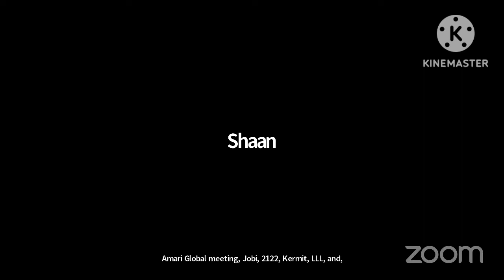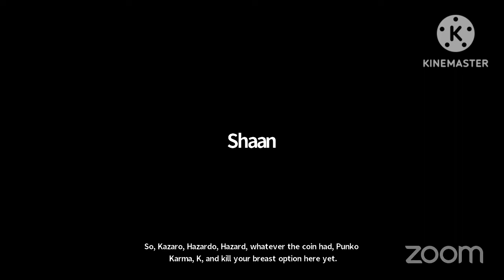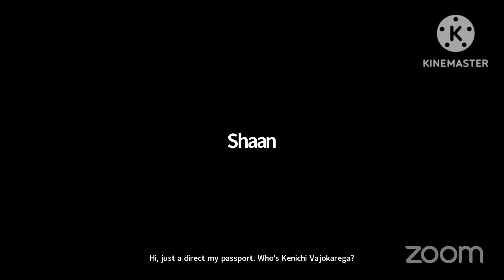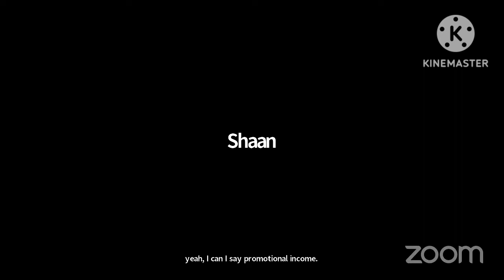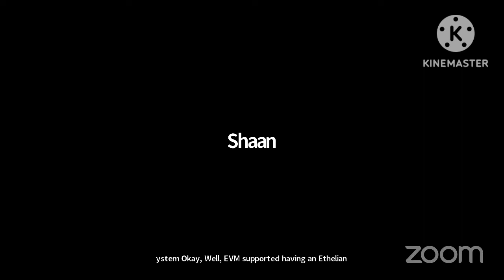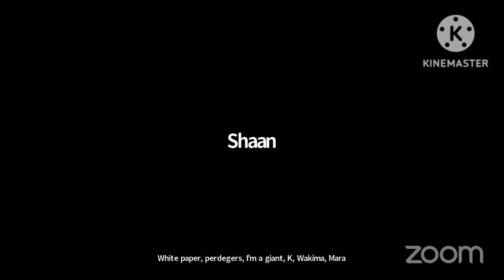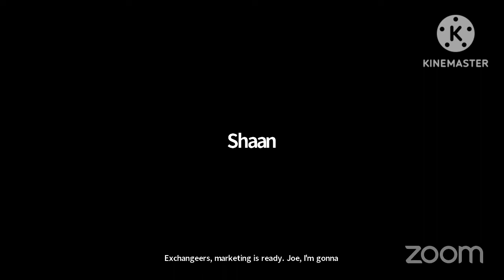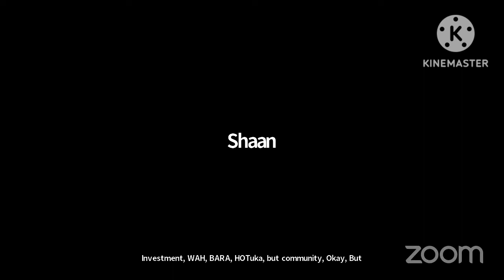OZONE 2.O Live Information By Shaan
Meta Ozone 2.0 live by Shaan Sir.mp4